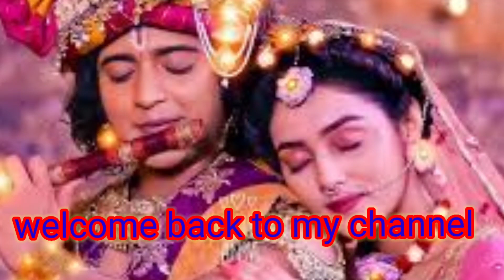सावन स्पेशल ❤️बहुत प्यारा भजन ❤️जब भक्त नहीं होंगे भगवान कहां होंगे 🙏🏻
बहुत प्यारा भजन ❤️जब भक्त नहीं होंगे भगवान कहां होंगे 🙏🏻
har samasya ke sath samadhan bhi janam leta hai

hamsar hayat sai bhajan
bhajan sandhya
aniruddhacharya ji ke bhajanaman shivam bhajan
radha bhajan
mata bhajan gulshan kumar
bhajan sadhna
krishna radha bhajan
akshara bhajan
 darad bhare sai bhajan
 mata bhajan anuradha paudwal
harivansh mahaprabhu bhajan sadhna tv bhajan, satsangi bhajan, mata rani bhajan,
mata bhajan narendra chanchal, laxmi mata
 bhajan by anuradha paudwal
mata bhajan lakha
LordShiva 2.
BholeNath
ShivaBhajan
ShivaMantra
Shiva Songs
Shiva Devotion
ShivaPower
ShivaVibes
Shivaji
OmNamah Shivaya
HarHarMahadev
JaiShivShankar
Shivratri
BholenathKiJai
OmNamah Shivaya
भक्त भगवान का सुंदर भजन मीरा के प्रेम जैसे